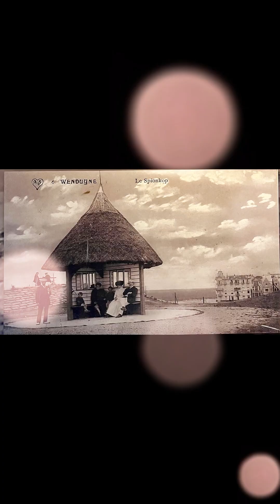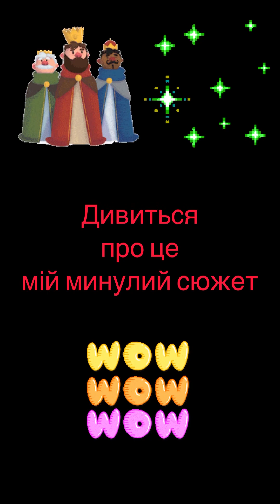Вендуйне. Старовинне місто WENDUINE - Європа, Бельгія. Місто з історією.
Чи знаєте ви, що у Бельгії є дивовижне старовинне місто біля моря?
Саме про нього я зняла новий репортаж, і якщо комусь буде цікаво, дивіться будь ласка за цим посиланням.
Всі фото і відео зроблено на березі його Noordzee ⛴️

Музыкант: @iksonmusic